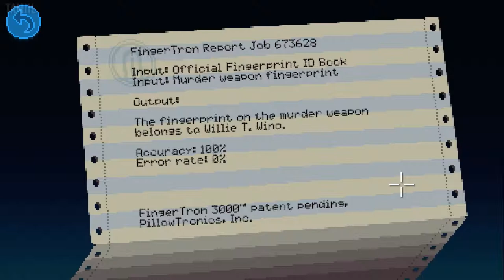Thimbleweed Park part 5 (Game Movie) (Story Walkthrough) (No Commentary)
This is Thimbleweed Park game movie with no commentary. You get all the story related cutscenes and gameplay so you won't miss out on anything. Gameplay that doesn't add anything interesting or is unrelated to the narrative is edited out to keep the story moving.

Official Thimbleweed Park summary:
Thimbleweed Park is a 2D point & click adventure game that cuts to the core of what made the classic games so special, and done by the actual people who spawned the genre. Lost along a dusty stretch of highway, the town of Thimbleweed Park once boasted an opulent hotel, a vibrant business district and the state’s largest pillow factory, but now it teeters on the edge of oblivion and continues to exist for no real reason. It’s a town that makes you itch and your skin crawl. It’s a place no one ever looks for, but everyone seems to find. Thimbleweed Park is the curious story of two washed up detectives investigating a dead body found in the river just outside of town. It’s a game where you switch between five playable characters while uncovering the dark, satirical and bizarre world of Thimbleweed Park.